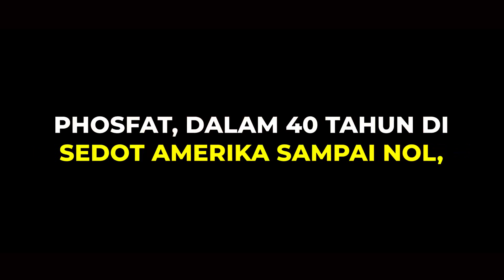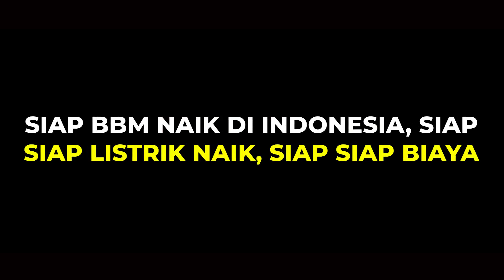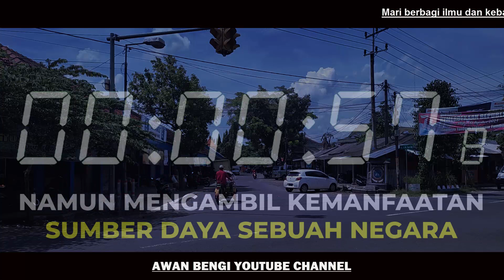KETIKA PEMIMPIN LEMAH INI YG AKAN TERJADI BOSSMAN MARDIGU WOWIEK